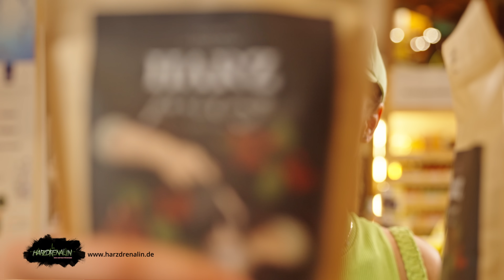Harzdrenalin Flying Oma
"Flying Oma" rockt die Events und zeigt was in uns und dem Standort Rappbodetalsperre steckt.